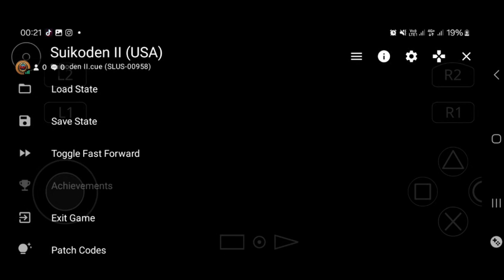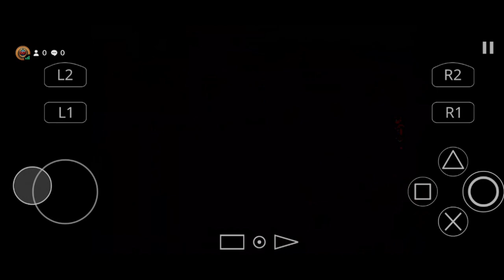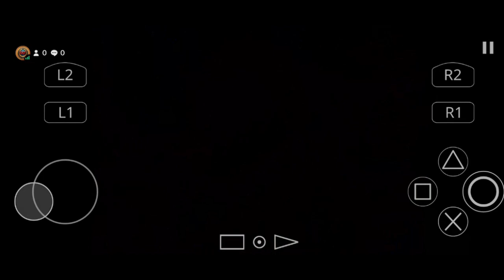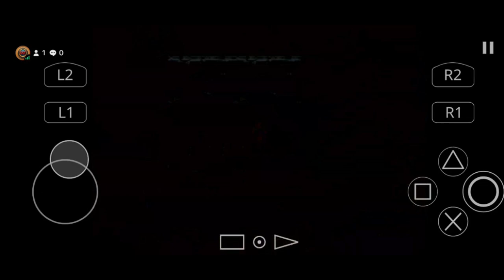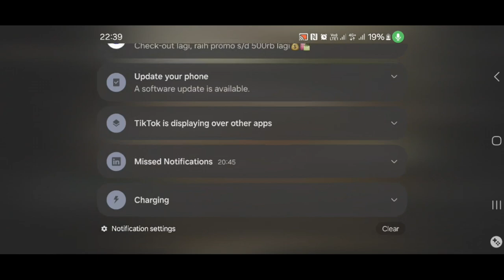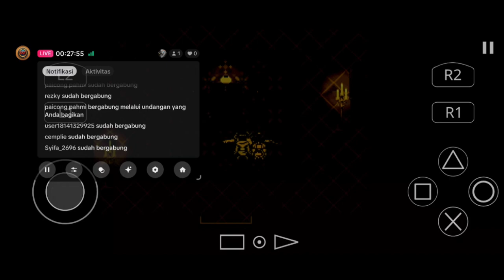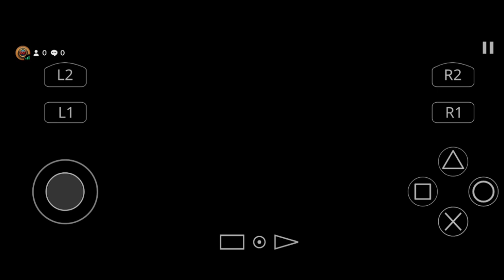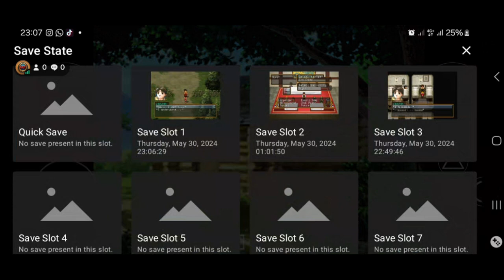Walkthrough Suikoden 2 PS 1 (5/5), Semua orang pasti bisa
Suikoden (Japanese: 幻想水滸伝, Hepburn: Gensō Suikoden, lit. "Fantasy Water Margin") is a series of role-playing video games created by Yoshitaka Murayama. The games are loosely based on the classical Chinese novel Water Margin,[1] whose title is rendered as Suikoden (水滸伝) in Japanese. Each individual game centers on themes of politics, corruption, revolution, mystical crystals known as True Runes, and the "108 Stars of Destiny"—the 108 protagonists who are loosely interpreted from the source material.

Although the events of the games are not chronological, the entire series (except for Tierkreis and Tsumugareshi Hyakunen no Toki) takes place within the same world, among continuing and overlapping histories. In some cases, several characters appear in multiple installments.

2024 TRICK Juara MCL Mobile Legeng Bang Bang
Lebih Mudah menjadi Umpan di Banding MVP untuk menang ternyata

{INFO TERKAIT YOUTUBE}
Kumpulan Hobby UXV
Dari Gunpla
Moblie Legend
PUBG
Duel Link
Semoga kalian suka

Follow me at:
 / fajargustaf